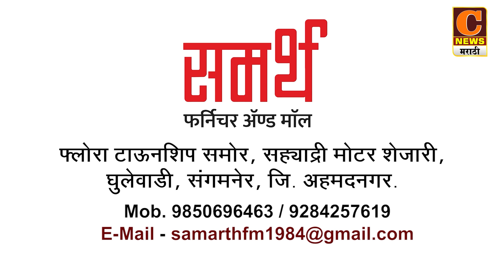राहुरी शहरातील देवस्थान शनी महाराजांना अभिषेक घालत महाआरती